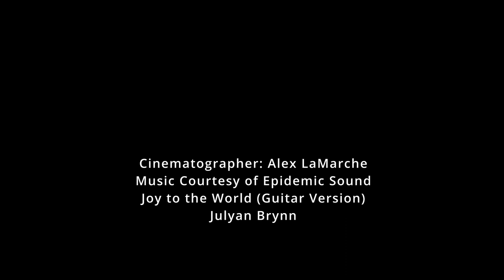2022 Festival of Lights: 7 Cold Spring Lane